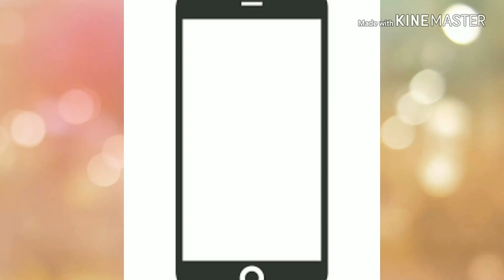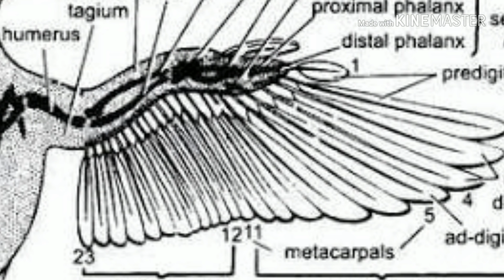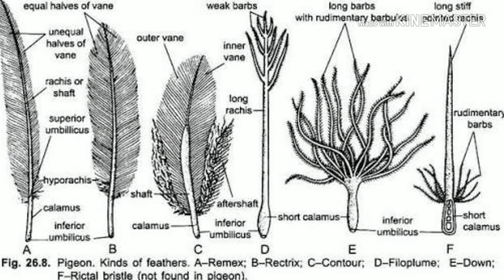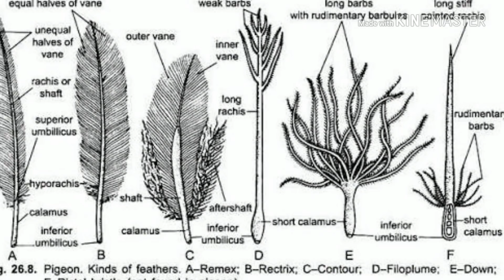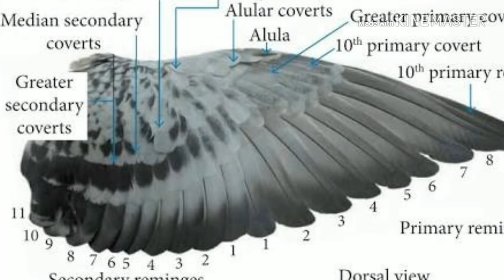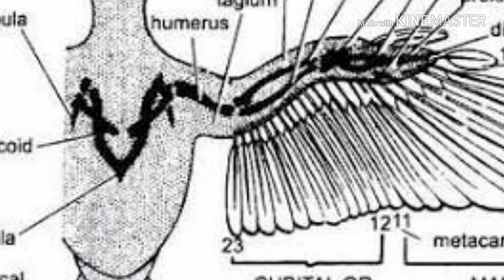कबूतर के पंखों ओर पूंछ की जानकारी(How wings and tail is important for flying in pigeons/birds)👍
importance of feathers and tail of pigeon#कबूतर मेंपूंछओर#पंखकामहत्व